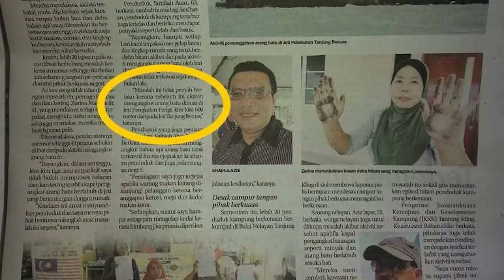JETI TG KLING Full HD NEW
Aduan Rakyat Pencemaran Arang Batu Pelabuhan Tanjung Bruas Tidak Dilayan. Salah siapa?

Baru-baru ini kecoh dengan video yang tular di media sosial mengenai seorang ‘YB Gangster Melaka’ yang dikatakan menghina, mengherdik dan biadap terhadap warga tua kerana bantahan penduduk setempat tentang isu jalan ditutup di satu taman perumahan.

Sedangkan isu perumahan pun diherdik oleh wakil rakyat yang diharapkan, bagaimana pula dengan isu pencemaran udara disebabkan oleh pengangkutan arang di Pelabuhan Tanjung Bruas, Melaka.

Masyarakat menyuarakan kebimbangan terhadap keselamatan anak, kesihatan orang tua, masalah kepada pesakit semput, rumah dan kedai berdekatan berhabuk, setiap hari perlu bersih lantai yang hitam, pencemaran alam sekitar serta menyusahkan nelayan mencari rezeki disebabkan pihak yang rakus dan hanya mementingkan diri.

Pelabuhan Tanjung Bruas, Melaka telah diswastakan kepada syarikat KMB Seaport Sdn. Bhd. dan diberi konsesi selama 30 tahun oleh Kerajaan Persekutuan. Kumpulan Melaka Berhad mempunyai kepentingan ekuiti sebanyak 30% dan Seaport Management Services Sdn. Bhd. 70% di dalam penswastaan Pelabuhan Tanjung Bruas Melaka. Sebagai rakan usahasama yang strategik Seaport Terminal melalui syarikat induknya MMC Corporation Berhad mempunyai rangkaian sebanyak 5 pelabuhan yang terdapat di Malaysia

Pelabuhan ini di percayai telah tercemar dan pernah dilaporkan oleh Sinar Harian pada Mei 2017 dimana pengangkutan arang di pelabuhan menjadi punca kepada pencemaran alam sekitar dan menyusahkan para nelayan untuk mencari rezeki. Namun sejak dari September 2018 sehingga  Oktober 2018 tahap pencemaran paling teruk dan membimbangkan.

Diharapkan Ketua Menteri Melaka, Adly Zahari; Exco Perindustrian, Perdagangan, dan Pelaburan Negeri, Mohd Rafiq Naizamohideen dan Exco Perumahan, Kerajaan Tempatan dan Alam Sekitar, Tek Kok Kiew mengambil perhatian dalam hal ini.

Pelabuhan Tanjung Bruas, Melaka yang terletak di Pantai Barat Semenanjung, Malaysia ini adalah berbentuk "T” iaitu panjang jambatan adalah sepanjang 400 meter dan panjang dermaga adalah 175 meter.

Pelabuhan Tanjung Bruas, Melaka boleh menampung panjang kapal sehingga 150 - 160m LOA dan berat dalam muatan kapal sehingga 15,000 dwt dan kedalaman untuk di dermaga  “outer wharf” adalah 12 meter dan di dalam dermaga “ inner wharf” adalah 8.5 meter.